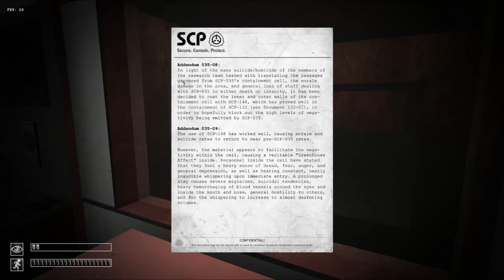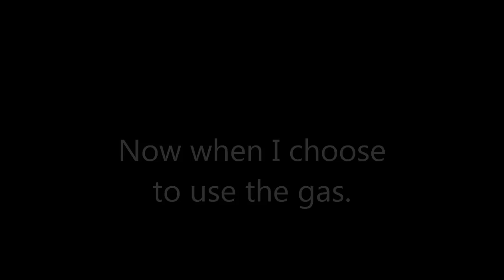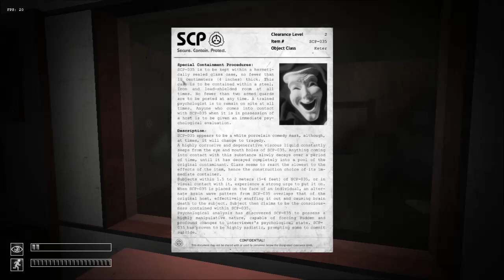Encounter with SCP-035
Make sure to click that like button to stay updated with me on my Gameplay Adventure!

Peace.